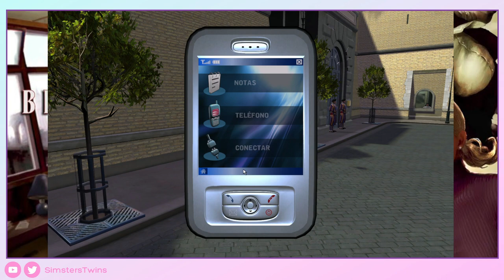♦ Broken Sword 4 - Gameplay Walkthrough - Parte 3 -Sin Comentar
¡Volvemos a ver a Nico! y.. Ana María es ¿Monja?